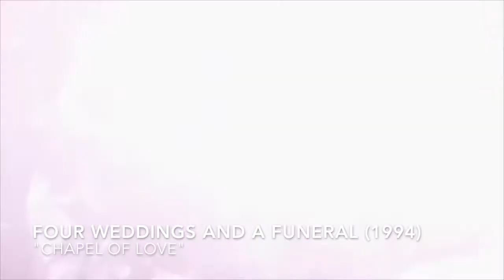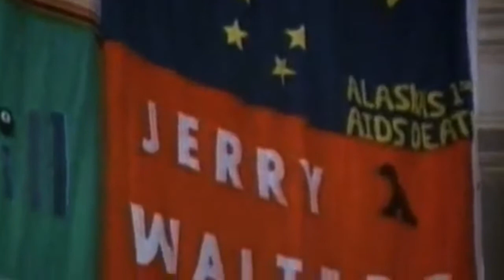Movies for the Rest of Us with Bill Newcott: Elton John’s Rocketman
After half a century in showbiz, Elton John’s life story gets a glittering go-around in Rocketman. Bill Newcott reviews the biopic and recaps 19 other Elton John movie moments.